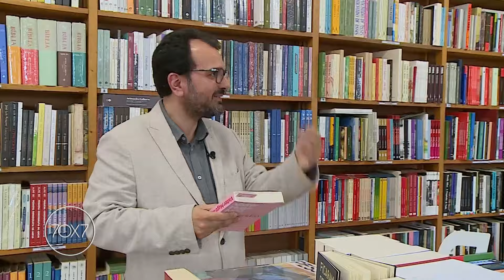«Deus na Escuridão», a busca espiritual no novo livro de Valter Hugo Mãe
Programa 70X7 de 31 de março 2024